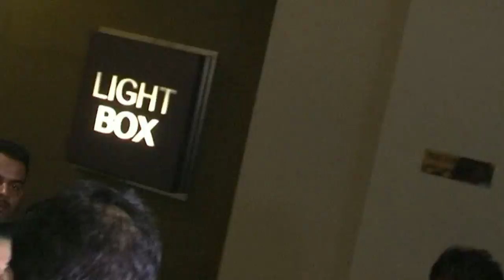Salman Khan's Bajrangi Bhaijaan | Special Screening